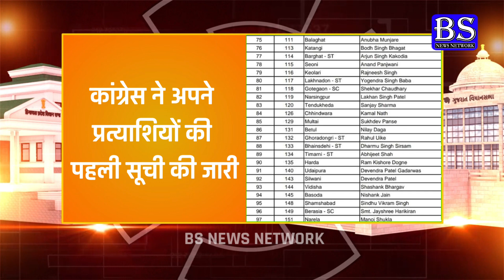जिले की इन विधानसभा में किसके बीच होगा कड़ा मुकाबला, जानिए पूरी खबर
BS NEWS NETWORK
BALMUKUND SINGH

151023
विधानसभा चुनाव को लेकर कांग्रेस ने जारी की अपनी पहली सूची,

सिवनी जिले की चारों विधानसभाओं में कांग्रेस ने घोषित किए अपने प्रत्याशी,
विधानसभा सिवनी से आनंद पंजवानी को मिली टिकिट,
बरघाट से विधायक अर्जुन सिंह ककोडिया को पुन: मिली टिकिट,
केवलारी से पूर्व विधायक रजनीश सिंह को एक बार फिर दिया गया मौका,
लखनादौन से विधायक योगेंद्र सिंह बाबा फिर होंगे मैदान में

सिवनी और बरघाट विधानसभा में भाजपा कांग्रेस की सूची जारी होने के बाद समीकरण हुए स्पष्ट, सिवनी में भाजपा से दिनेश राय मुनमुन तो  कांग्रेस से आनंद पंजवानी,

बरघाट में भाजपा से कमल मर्सकोले तो कांग्रेस से अर्जुन सिंह कांग्रेस ककोडिया होंगे आमने सामने तो

लखनादौन और केवलारी में भाजपा ने घोषित नहीं किया अपने प्रत्याशी